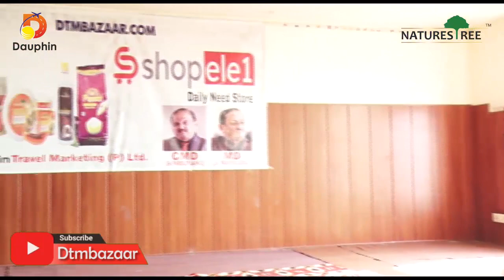'सफ़लता का राज' Mr.Krishan Malik (DTM Super Fast Double Royalty Achiever) Bilaspur, Date-12-10-2020